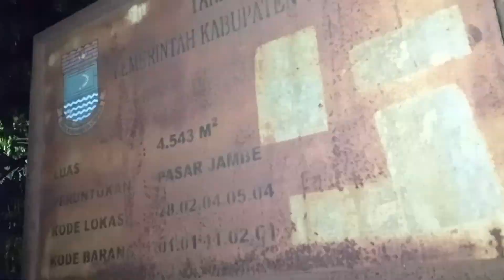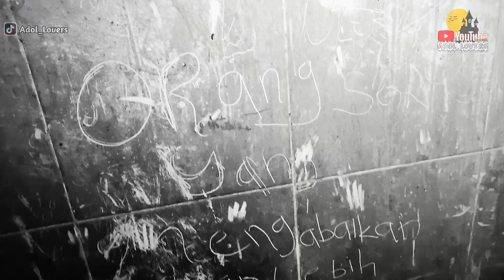🟣PASAR TERBENGKALAI‼️ YANG TERKENAL ANGKER SEMENJAK COVID 19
Pasar ini sudah non aktip semenjak Corona 2020 sampai sekarang masih terbengkalai banyak sosok penghuni di pasar ini!! salah satunya siluman macan.